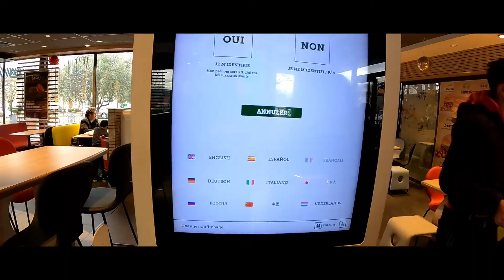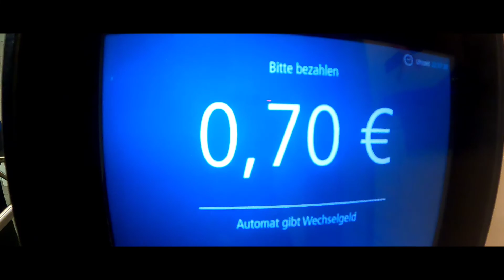Viajamos a Suecia 1@ etapa